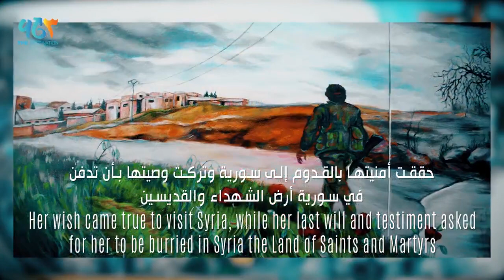R.I.P. Ursula Behr, German Artist For Truth - Peace For Syria